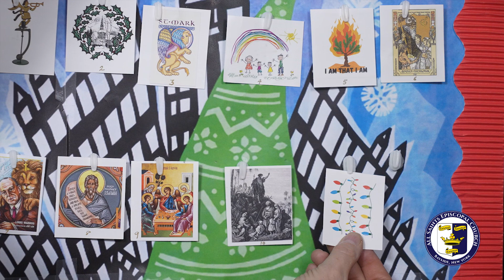Day 11 – All Saints Advent Calendar 2023